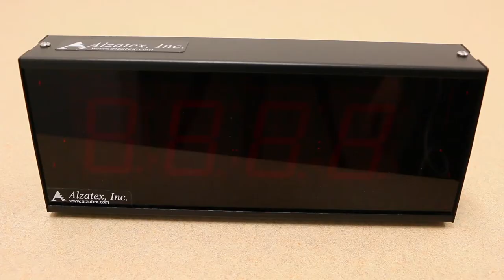Battery Charger Basics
This power pack is complete with charger, 12V, 7AH gel cell battery, wall transformer and camera style carrying case with belt and shoulder straps.